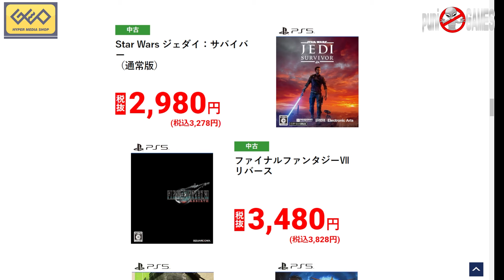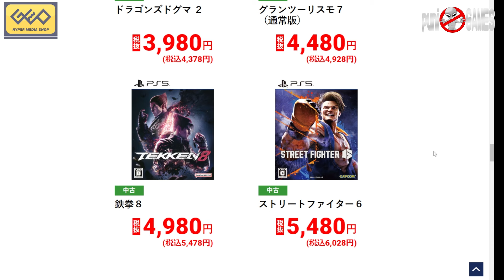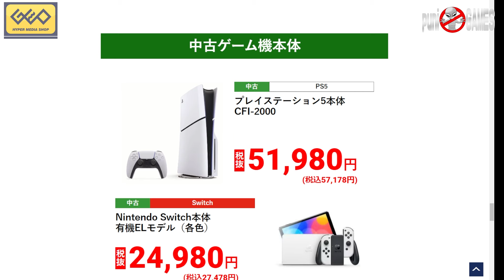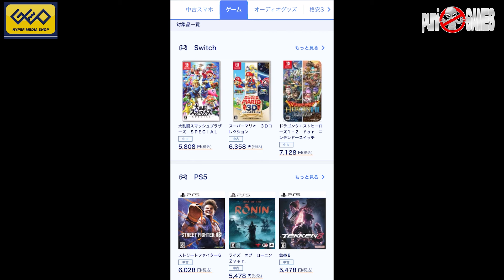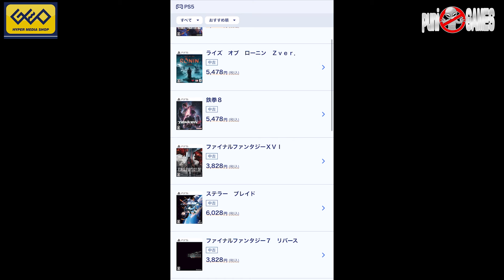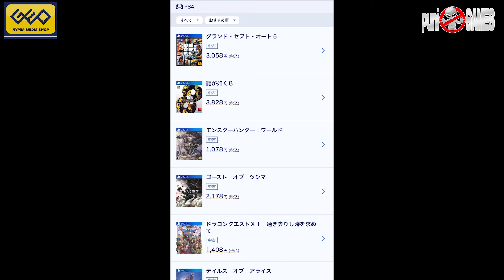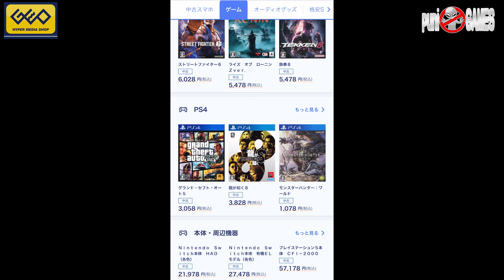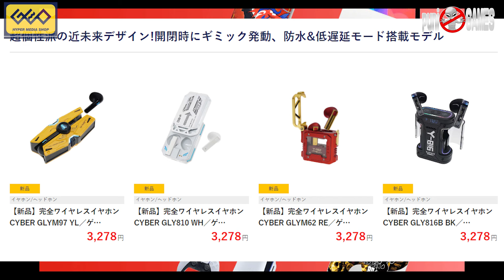【GEO速報】本日からまたまたセール開催！今回のセールはどうなのか？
可愛いグッズを販売しております。

　09時公開動画 思い出の一本に出会えますように！攻略動画ではありません。
　18時公開動画 福袋開封・購入紹介・メンテナンス・改造・修理など

・Twitterもよろしくお願い致します。